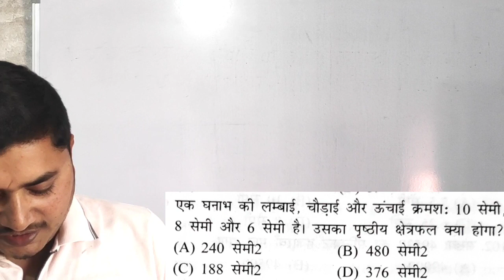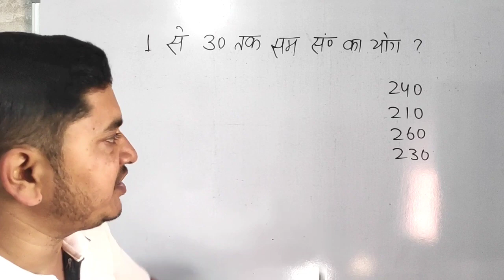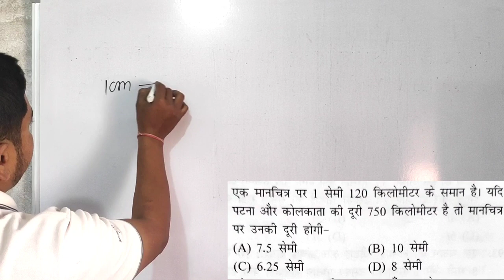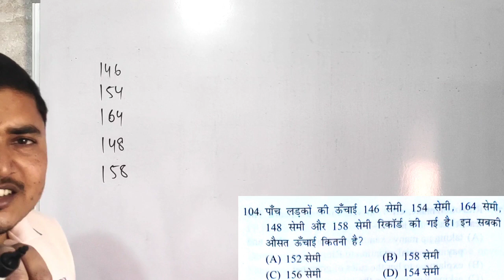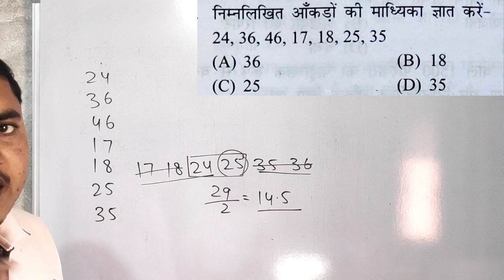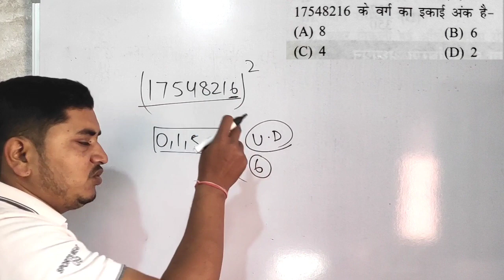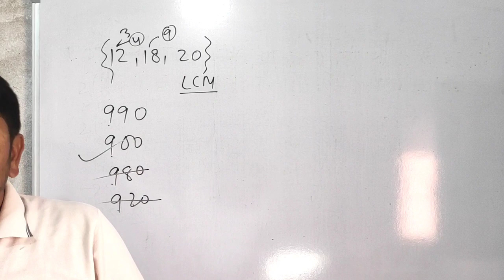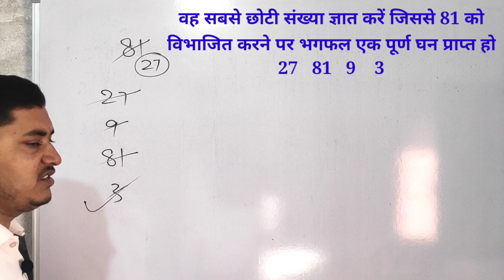बस यही पूछ रहा है CTET में / CTET Maths Important Topic / CTET Exam / Important Types Maths CTET